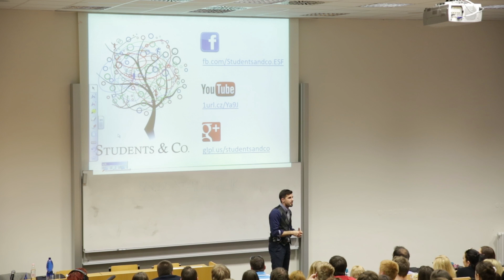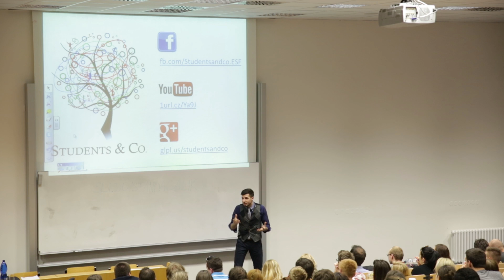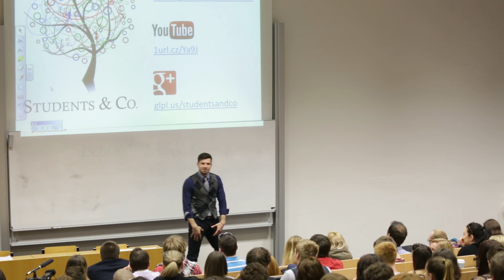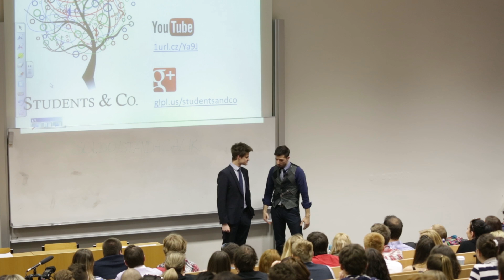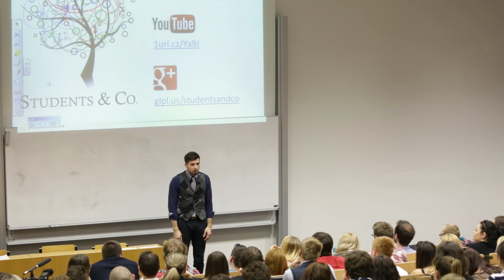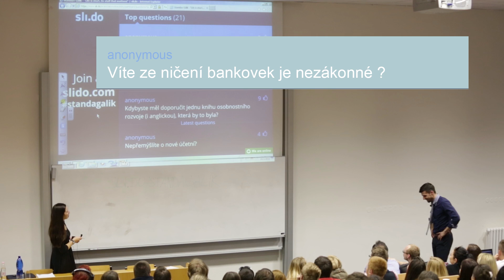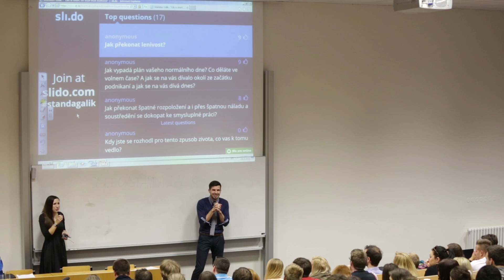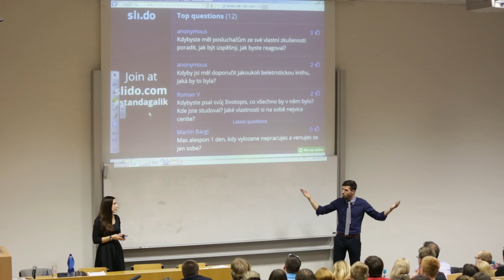Stanislav Gálik - "Life is short. Do stuff that matters!"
Stanislav Gálik vás v této přednášce namotivuje, pobaví, přesvědčí, že k prezentaci nepotřebujete slidy a také uvidíte, že na naše přednášky se vyplatí chodit, protože třeba odejdete i s pěknou vestou :)

Záznam z přednášky "Life is short. Do stuff that matters!" z 24. března 2015, která byla organizována studentským projektem Students & Co. v prostorách Ekonomicko-správní fakulty MU, byl pořízen díky spolupráci s laboratoří LEMMA Fakulty informatiky MU ( fi.muni.cz/lemma ).

Kamera: Petr Strieška a Jana Čecháčková